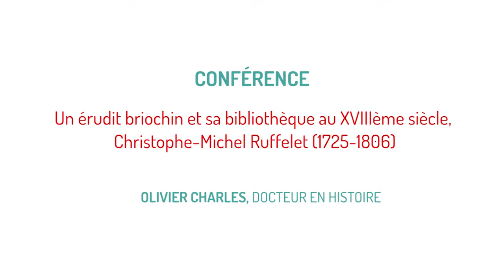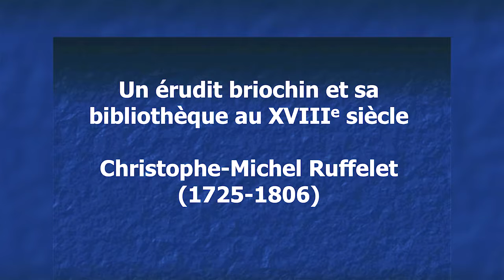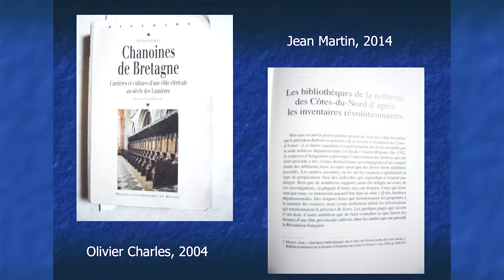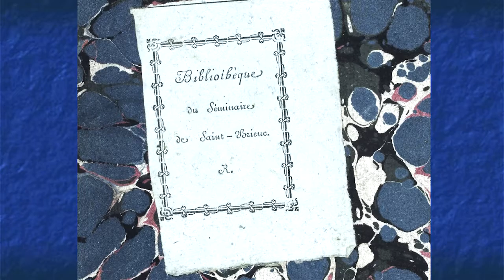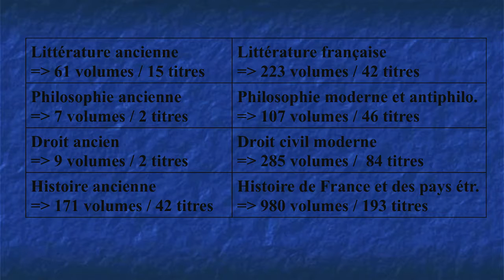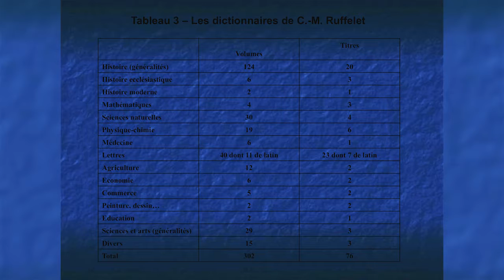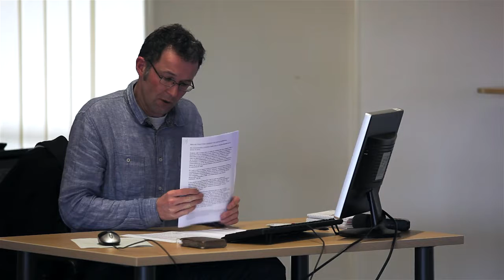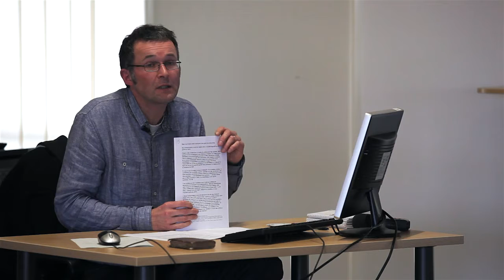Un érudit briochin et sa bibliothèque au XVIIIème siècle, Christophe-Michel Ruffelet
Érudit, notable, homme d’Église, Christophe-Michel Ruffelet  (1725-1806) a rassemblé une imposante bibliothèque, reflet et support de son activité et de sa réflexion. Témoignage de la curiosité de cet intellectuel de l’Ancien Régime finissant, elle est aussi constitutive de son identité.
Conférence de Olivier Charles, docteur en histoire moderne, chercheur associé au Centre de Recherches Historiques de l'Ouest (CERHIO), le mercredi 20 janvier 2016.